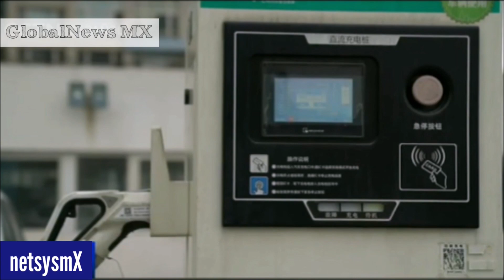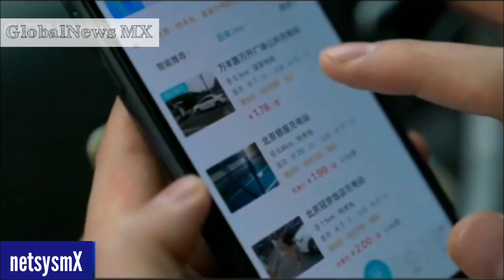Tesla y VW se suman a la creciente demanda de Automoviles Electricos en el mercado Chino→ netsysmX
● Escribenos a / Write to us:
Information Source:
↑ ChinaGlobalTV News
↑ GlobalNews MX
↑ netsysmX

La presencia de Tesla podría ser un "catalizador positivo" para el mercado de vehículos eléctricos de China
La presencia de Tesla en China será un factor positivo para el desarrollo del mercado nacional de vehículos eléctricos, según un alto ejecutivo de Xpeng Motors.

Xpeng Motors es una nueva empresa local de vehículos eléctricos que recientemente recaudó $ 400 millones de los inversores, ya que planea aumentar la producción de nuevos modelos de automóviles para tomar una porción más grande del mercado.

"Creo que la llegada de Tesla a China será un catalizador positivo para el mercado de vehículos eléctricos", dijo el martes Brian Gu, presidente de Xpeng Motors, a Nancy Hungerford.

"Siempre creo que tener un buen producto que realmente interese al consumidor y expanda el mercado en general es bueno para la industria", dijo Gu en la conferencia East Tech West en el distrito Nansha de Guangzhou, China. Explicó que el éxito de Tesla en el país traería una "buena cadena de suministro" y una mejor "experiencia de usuario" para los consumidores.

Gu señaló que los automóviles de Xpeng no compiten en el mismo rango de precios que los vehículos de Tesla. Xpeng lanzó y comenzó a entregar su SUV G3 y, a principios de este año, presentó su sedán P7.

Por su parte, Tesla creó su primera Gigafactory fuera de los Estados Unidos en Shanghai, que se espera que reduzca los costos laborales y mejore los márgenes de ganancia.

"Entonces, creo que tenerlos a la cabeza de la expansión del mercado también será una buena noticia para nosotros", dijo Gu.

Demanda de coches eléctricos.
Las políticas gubernamentales favorables, incluidos los subsidios a las empresas automotrices, han impulsado el crecimiento en el mercado de vehículos eléctricos de China. Pero a medida que Beijing reduce ese apoyo, los inversores se vuelven cautelosos y los expertos advierten sobre fallas entre las docenas de nuevas empresas de automóviles eléctricos en el país.

Eso está sucediendo en un contexto de caída de las ventas de automóviles en China.

"Definitivamente tuvo un impacto en nuestras ventas", dijo Gu. El "mercado automotriz chino ha experimentado una disminución después de 20 años de crecimiento ininterrumpido y, además, el nuevo mercado de energía, debido al recorte de subsidios este año, experimentó una disminución por primera vez en la historia reciente".